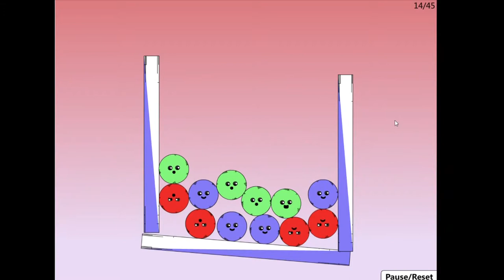Red Remover Walkthrough 11-20 on PAR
Game: Red Remover

Remove the red shapes without the green ones falling off the screen. This starts out easy but after level 10 things get a little more interesting…

Play the game here:
Game was made by:  TheGameHomepage and GazThomas

Muted walkthroughs will allways give you muted videos. This video is completely muted.